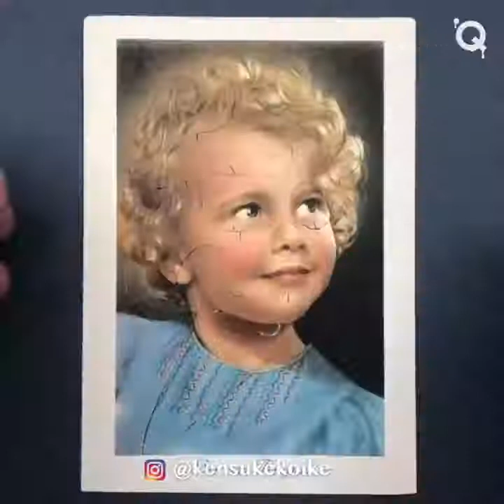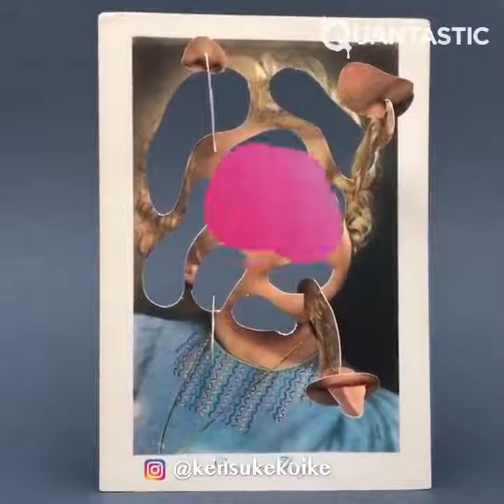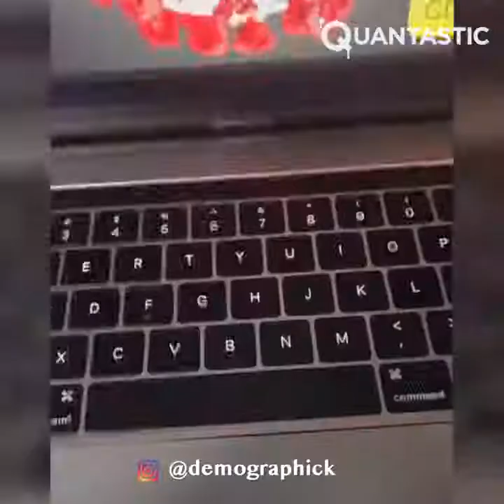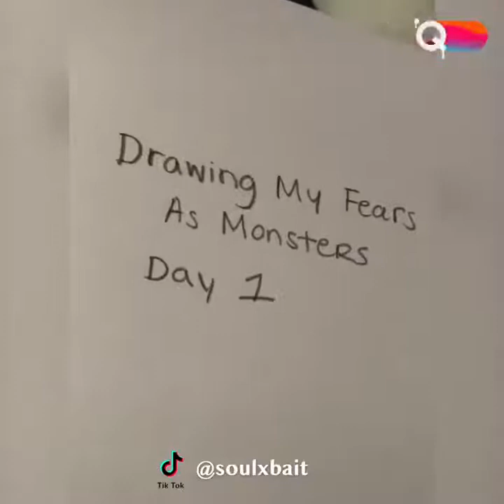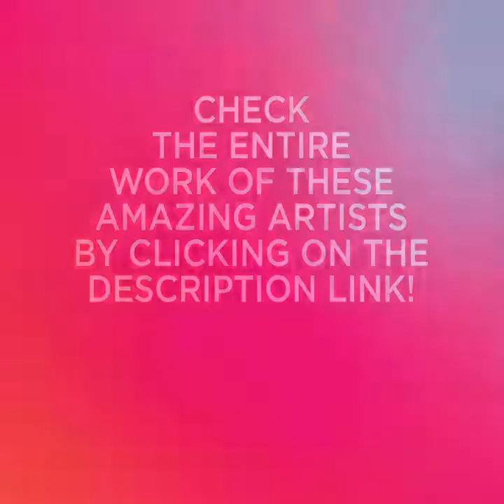New Spooky And Dark Creations That Are At Another Level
Warning! If you get easily scared be prepared for the spookiest art creations we found out there! Check what this amazing artists create and how they will spark your darkest nightmares. With amazing creativity they know pretty well how frighten all of us! Let us know what you think of this crazy and amazing style!

Kensuke specializes in changing the reality of actual pictures (usually vinatge). By cutting some parts of the photography in specific ways, changes the experience of it in really amazing ways. Such a creative mind!

Roligore pics and video are well-know all around the net, and that is understood due she is one of the best in the world characterizing all kind of wounds injuries, terrifying threes..

Thomas is a young animator from Australia. He likes to recreate some of human´s worst nightmares in a way that makes you want to watch all of his clips. What do you think?

Karolina Maria, 23 year old girl from Norway who has a passion and a talent for makeup, beauty and SFX that is at another Level. She has inspired thousand of people with his terrifying Makeup.

Mick is an artist who gives depth and layers to his creations. Even when they are 2D Mick makes you think there is actually a depth to them.

Turkey is a mug designer, but not a typical one. His mugs won't let you calmly finish your morning coffee!

How could an innocent Pepa Pig drawing be scaring at all? Well, this artits achieved it. Not safe for kids!

Kim Jung is an incredible illustrator who does amazing pieces full of emotions and details. His creations are masterpieces that will for sure blow your mind!

Kevin does Anime Art. He has been drawing since he was old enough to hold a pencil in his hand. Especially, he likes drawing horror things with black and wh